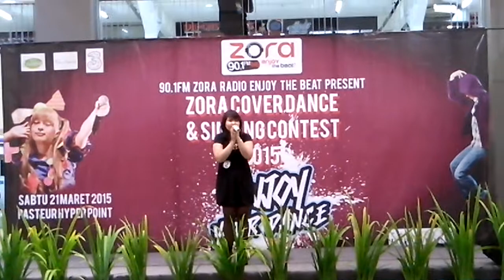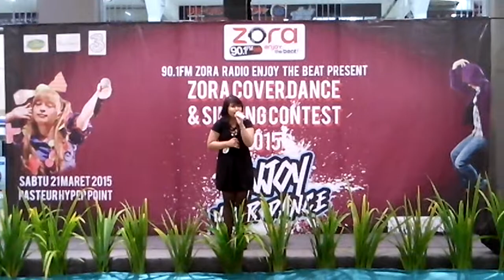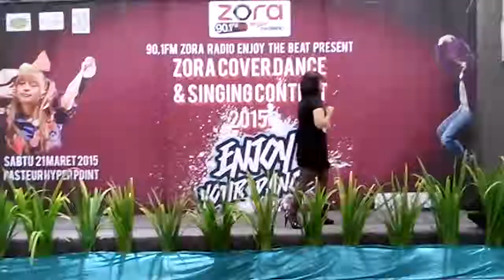Cover Sing Hyorin I choose to love you